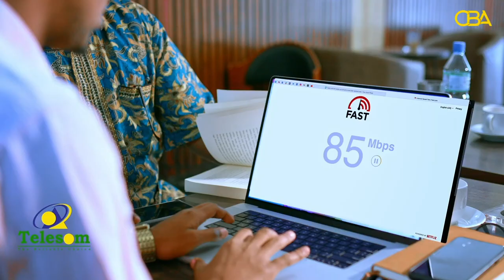Ereyada dhaxal galka ah ee laga diwaangaliyey AHUN Abwaan Hadraawi